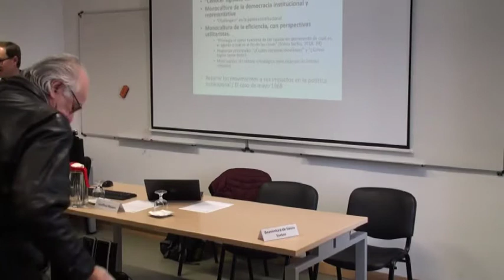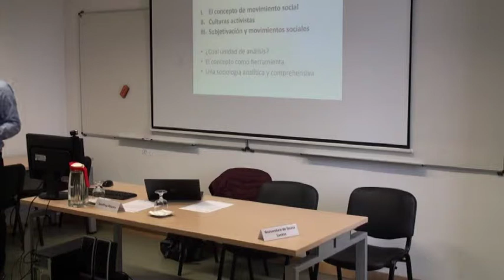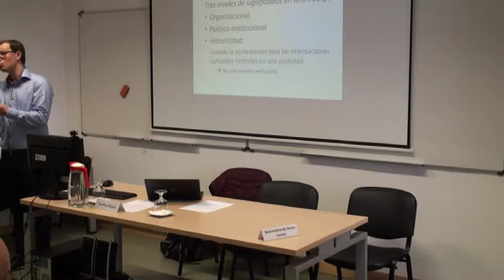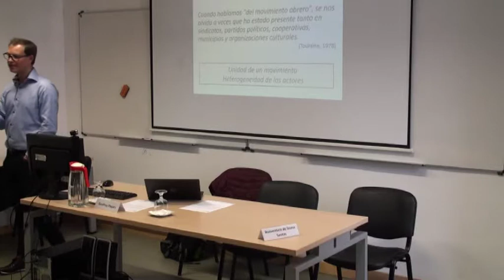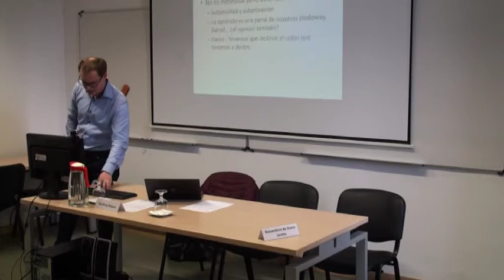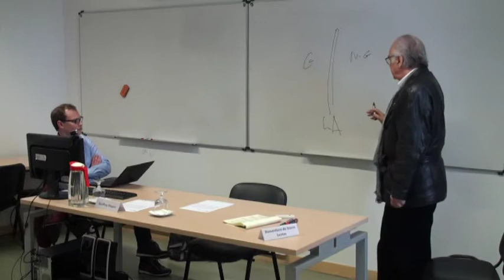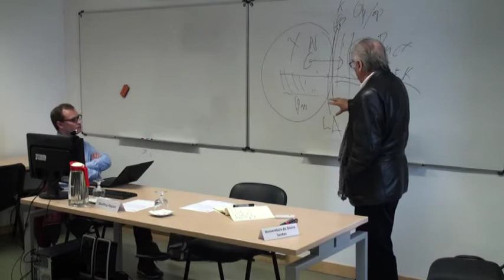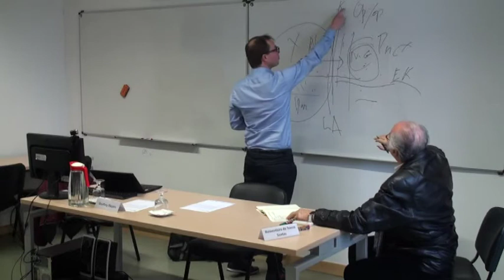El concepto de movimiento social: herramienta analítica e implementaciones prácticas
Nesta apresentação, Geoffrey Pleyers propõe uma distinção do conceito de movimento social como um significado específico da ação, que o coloca em diálogo com as perspetivas centradas nas cosmovisões e os atores como produtores de conhecimentos. Essa definição conduz também às dicotomias clássicas entre individual e coletivo, público ou privado, político ou cultural.